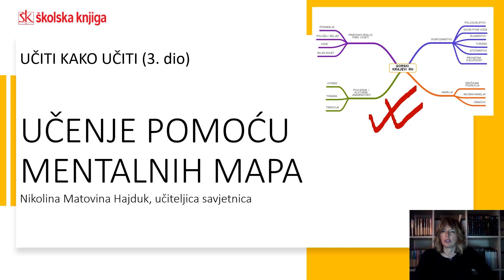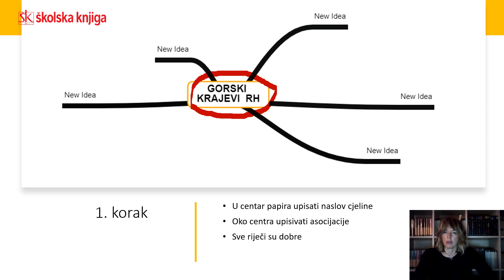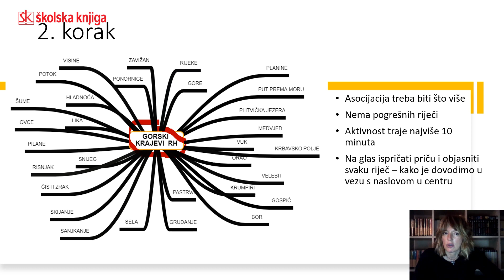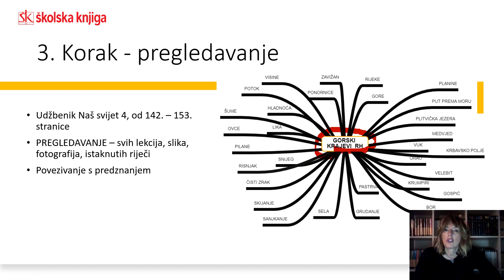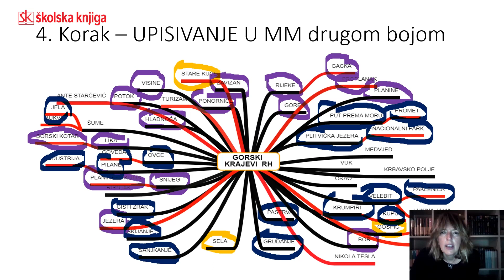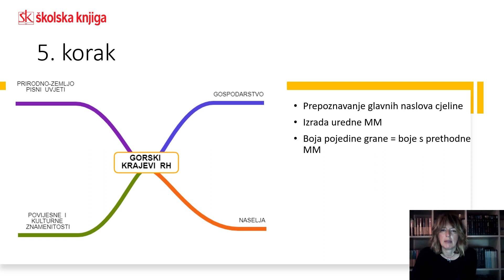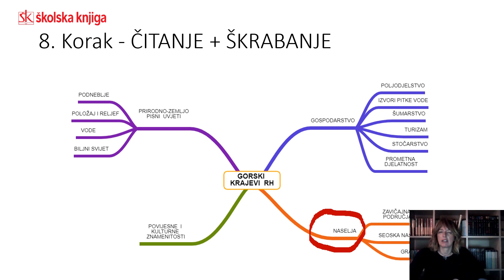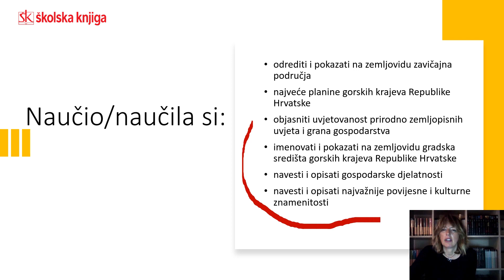Tehnike učenja i pamćenja 3 - Što je MENTALNA MAPA?